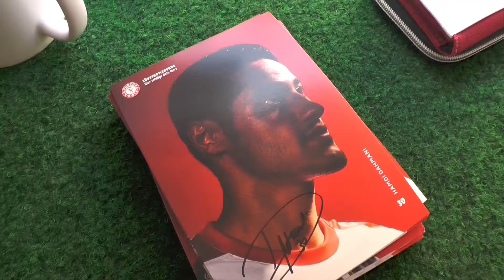Hamdi Dahmani - Publikumsliebling der Fortuna | RHEINKICK.TV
"Die Fortuna ist mein Lieblingsverein"

Trotz seines zwischenzeitlichen Weggangs, trotz der Unterschrift beim Lokalrivalen FC Viktoria Köln: Hamdi Dahmani ist längst wieder heim gekehrt und absoluter Publikumsliebling beim Südstadtklub. Mit uns hat er über seine Liebe zur Stadt, Fortuna Köln, seine Erfahrungen als vereinsloser Spieler und die Zeit nach dem Fußball gesprochen.